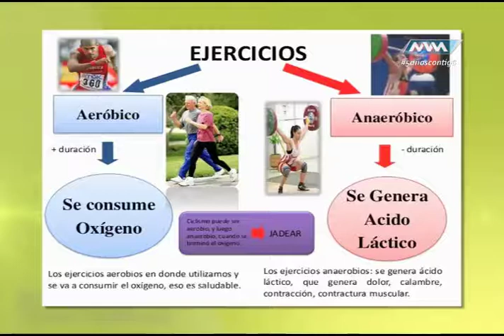Médico de Cabecera 03Abril BL2